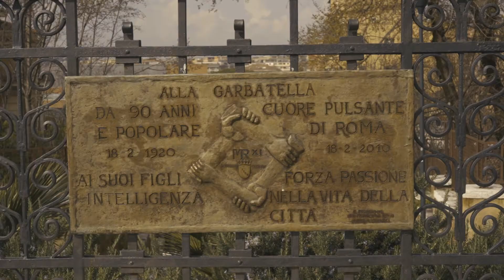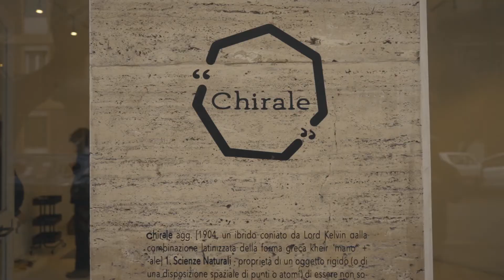Viaggio Possibile #1. Garbatella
Un paio d’ore d’intensa primavera.
Distanziati ma belli, si è consumato il nostro primo “Viaggio Possibile”.
La prima di una serie di passeggiate verso la destinazione più vicina ma, allo stesso tempo, la più difficile da raggiungere veramente: Roma.

Guidati da Alessandro, abbiamo attraversato Garbatella sotto il sole caldo di una città che vede sbocciare i primi germogli, riscoprendo i nostri luoghi con gli occhi di chi li osserva per la prima volta.

Un ringraziamento a chi c’era. A chi ha contribuito a costruire l’atmosfera di semplice convivialità della quale sentiamo sempre più il bisogno.

Grazie a Leonardo dello Spazio Chirale, il nostro local, che nell’ultima tappa del tour ci ha raccontato il suo rapporto col quartiere e che cosa significa occuparsi di uno spazio che fa innovazione in un contesto come quello.

Se non ce l’avete fatta a raggiungerci in questa prima esperienza, tenete d’occhio il calendario. Prestissimo altri posti da riscoprire nella nostra serie di “Viaggi Possibili”.